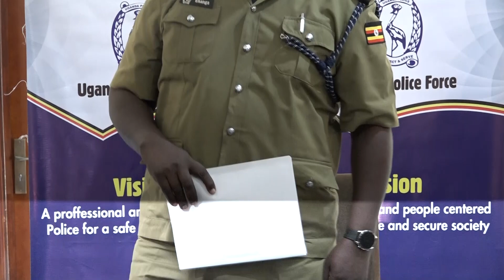ENANGA ASIIBUDDE POLIISI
AWEEREDDWA OMULIMU OMULALA